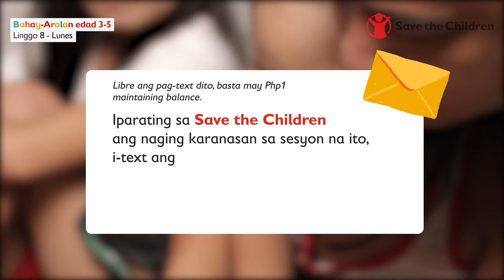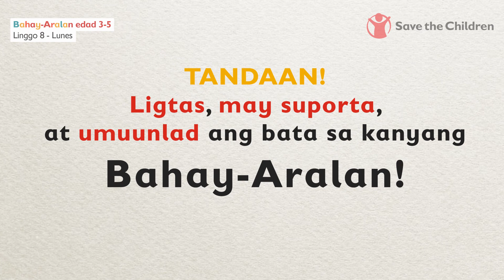BahayAralan: Edad 3-5 (Linggo 8, Lunes)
Sa pagsisimula ng bagong linggo sa ating BahayAralan ay babalikan natin ang ating laron na “Sabi ni Nanay/Tatay.” Ito ay nagtuturo sa bata na makinig nang mabuti at sumunod sa mga panuto. Panoorin ang video para makita kung paano ito ginawa nina Tatay Tino at ng kanyang mga anak na sina Uno at Mika.

Ang BahayAralan para sa mga batang edad 3-5 ay mga maiikling sesyon ng masasayang laro at gawain na tatagal ng 12 linggo, gamit ang aming Early Literacy and Math (ELM) at Home Plus+ modules. Mapapanuod ito mula Lunes hanggang Biyernes sa Save the Children Philippines Facebook